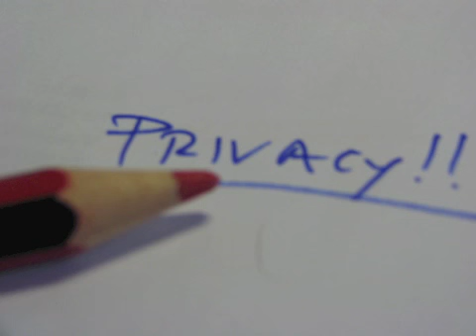Privacy.m4v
Seminario Privacy 27 Marzo 2012 Unisoft srl